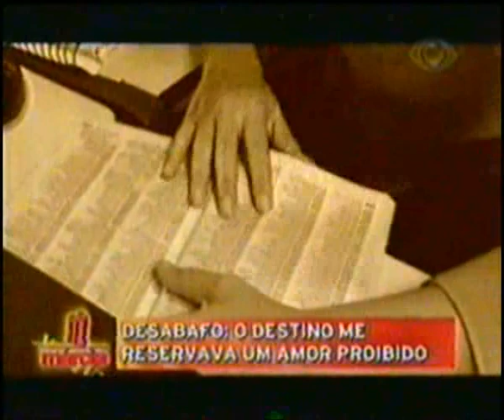Amor Proibido - Eu, Advogada, me apaixonei por um Presidiário! Parte. 1 (Programa Márcia)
-SIGA A MÁRCIA NO TWITTER!

Programa "Márcia" - PARTE 1 DE 3

Desabafo: Amor Proibido - Eu, Advogada, me apaixonei por um Presidiário...
Lutei por um amor, superando momentos de dificuldades e dor... Nunca pensei que o destino reservava isto para mim...

E hoje quero com a minha história, que as pessoas que agora me ouvem. Pensem que sempre haverá dois caminhos a seguir.
E eu optei pela coragem, e me deixei levar pelo que as pessoas pensavam, sofri muito...

Mas hoje eu posso dizer com orgulho que tudo isso passou...
E a minha grande recompensa, é ser feliz ao lado das pessoas que eu mais amo na minha vida...

Vejam só, essa história...

"MÁRCIA"
Seg. a Sex. as 15H55
Na tela da BAND!